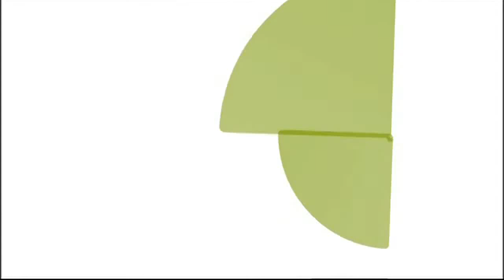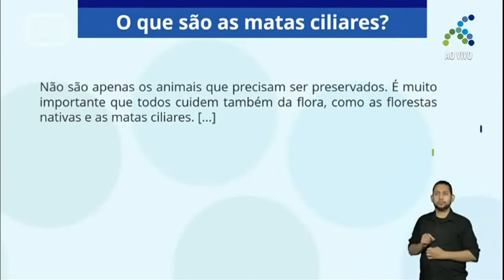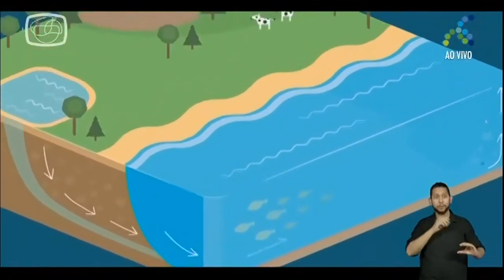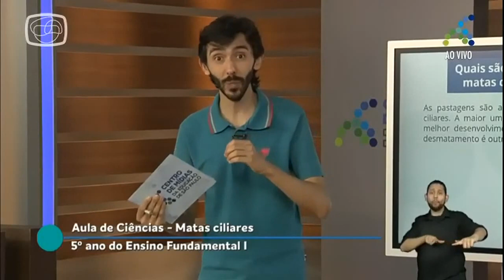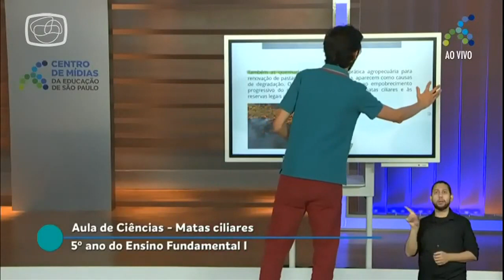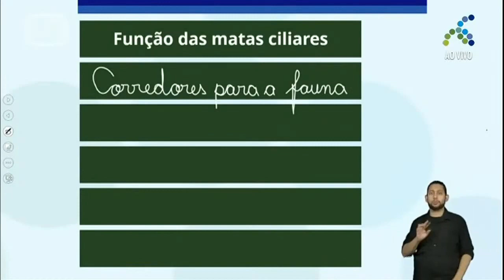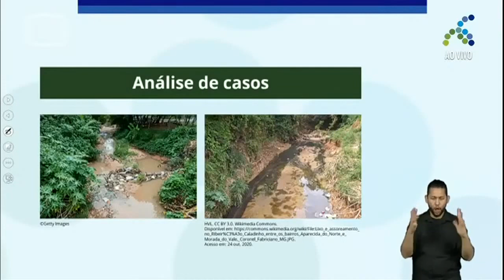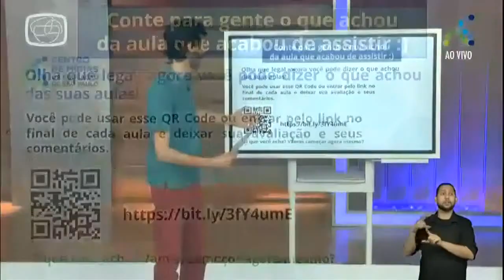05/11 - 5º ano EF Ciências Matas ciliares